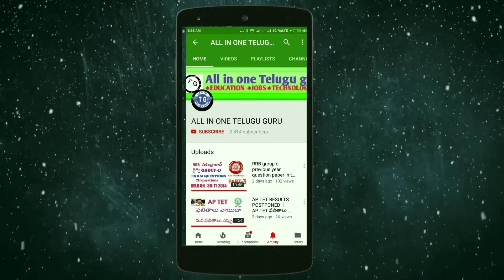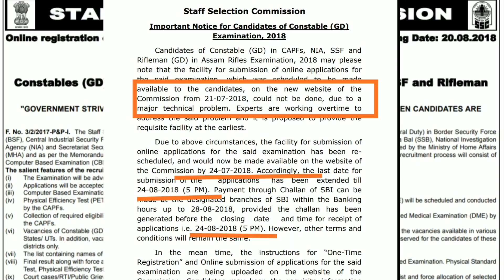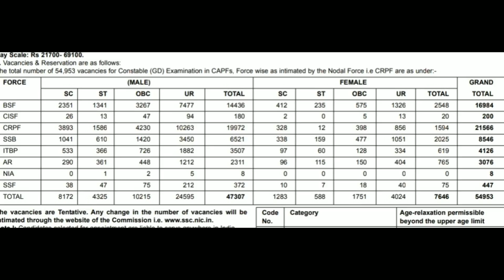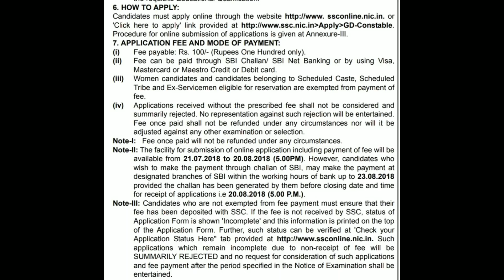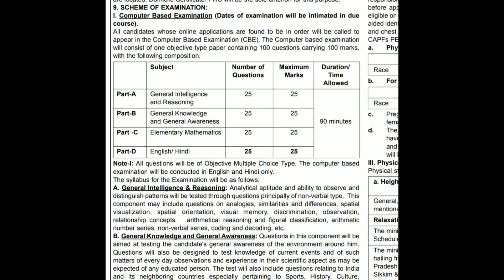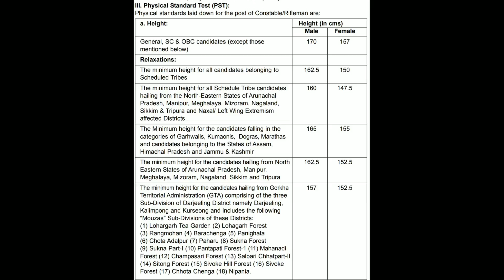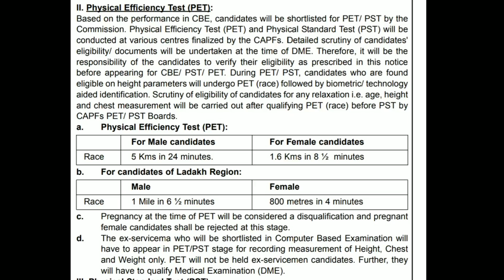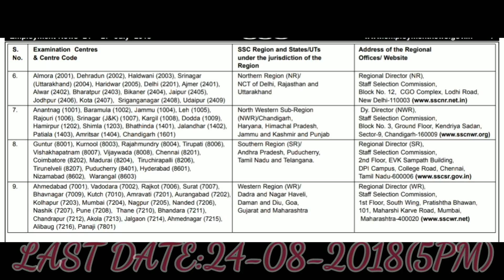10th pass govt jobs || SSC 54,953 posts recruitment notification || SSC GD CONSTABLE|| Full Details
10th pass govt jobs || SSC 54,953 posts recruitment notification || SSC GD CONSTABLE||Full Details

ALL DSC MATERIALS AVAILABLE

TELUGU || ENGLISH || PERSPECTIVES OF EDUCATION || MATHS || SCIENCE || SOCIAL || BIOLOGY || TRI METHODS|| ENGLISH & TELUGU METHODS

TO DOWNLOAD MATERIALS YOU MUST BE OUR CHANNEL SUBSCRIBER  THEN ONLY YOU HAVE ACESS TO DOWNLOAD

COMPETITIVE  BOOKS